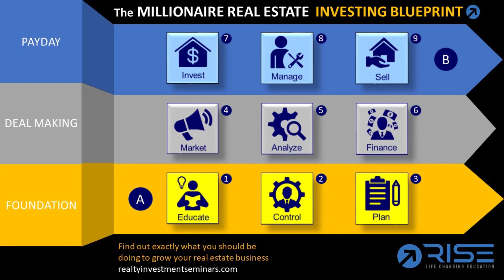How To Get Your Personal Situation In Order | Real Estate Investing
If you would like to learn more about real estate investing and how you can scale your business and build a large portfolio fast ... then click this

Another thing you need to do when getting started in real estate investing is to get your personal situation in order.

What I mean by that is start looking at where you're being distracted. Do you have a lot of what I call messes? Are things organized? It could be little things like your desk. Is your desk cluttered with papers? Is everything filed the way?

One of the things you can do is you can go out and get a nice filing cabinet and start putting all your papers in it. Do you have access to those papers? Do you know where you can get them if you need them? All your special documents, like your mortgages, your loans, your bank statements. Those should all be organized as well as any personal things that need fixing or cleaning up.

Maybe your garage is totally in a mess. I find messes like that are distracting. So by cleaning those up and getting those under control, they help you focus on what really matters. And what really matters is getting into this real estate investing, right?

So have a look at that. Get ready to get things organized. Once you get things organized, then you can go through and you can start making decisions about what you want to keep, what you want to get rid of, what needs to be done to clean things up, and who can do it. Other people need to be engaged to do it. Whether it's a family member or whether you hire somebody or you. Maybe you can hire a personal organizer.

The other consideration in there is the size of your house, right?

If you have a bigger house that's gonna take a lot more time to get organized or if you have a bigger area, it's going to take a lot more time to get organized. Or if you have a small house or like a one-bedroom apartment, you're probably not going to require a lot of time to get things organized.

What you're trying to do is you're trying to clean things up so that it clears your mind from these distractions, where you might be thinking all the time, geez, you know, I, I really should fix this or get things organized.

So let's get things organized.